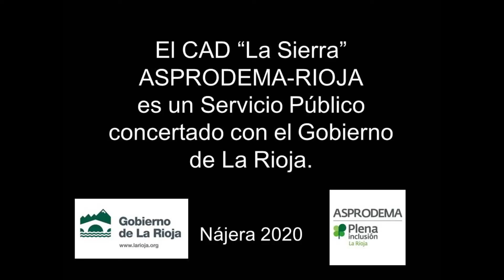Informativo Cad La Sierra 15-7-20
Primer informativo de esta semana, esperamos que os guste.
El Cad La Sierra de Asprodema-Rioja es un servicio público concertado con el Gobierno de La Rioja.